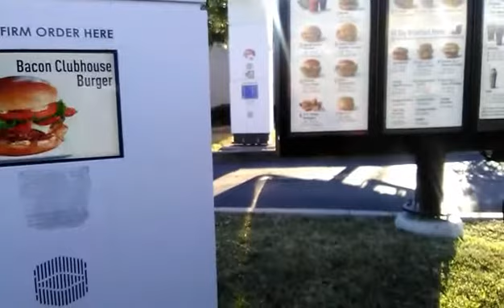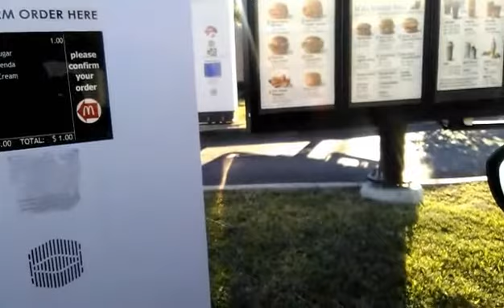What One Coffee From McDonald's Does To Me